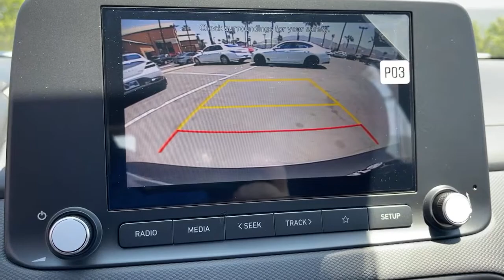2022 Hyundai Kona Riverside, Temecula, Loma Linda, Orange County, Corona, CA H10685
Cyber Silver New 2022 Hyundai Kona available in Corona, California at Cardinale Way Hyundai Corona. Servicing the Riverside, Temecula, Loma Linda, Orange County, CA area.

Cyber Silver 2022 Hyundai Kona SE FWD IVT 2.0L I4 MPI DOHC 16V LEV3-ULEV70 147hpbrbrRecent Arrival! 30/35 City/Highway MPGbrbrbrExperience the Cardinale Way difference. We develop outstanding relationships where everybody wins. All prices are plus dealer installed Protection Package for $1485.00. Proudly serving Inland Empire, Corona, Riverside, Ontario, San Bernardino, Orange County, Yorba Linda, Chino Hills 92882.